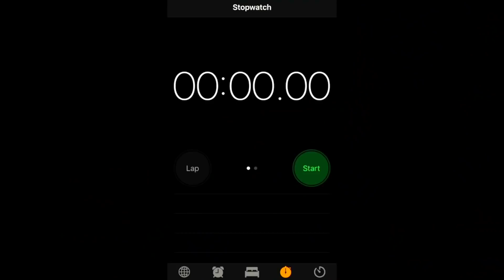DYiNG JAEDYN’S HAIR UNiCORN COLORS!! 🦄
Dad colored my hair UNICORN COLORS today transformed to PURPLE!! Using Lime Crime Unicorn Hair Color on dark hair!

Hey! We're the Slyfox Family and we're here to happiness & positivity for all our youtube family!!

We make clean family friendly PG content!  We include vlogs, challenges, pranks, surprises, travel, celebrations, hauls, comedy sketches and more! :)